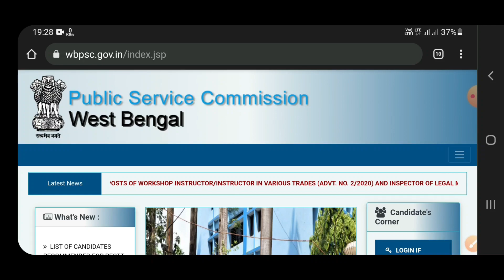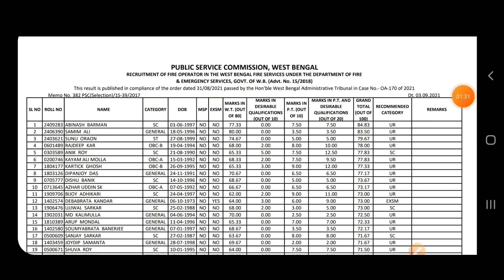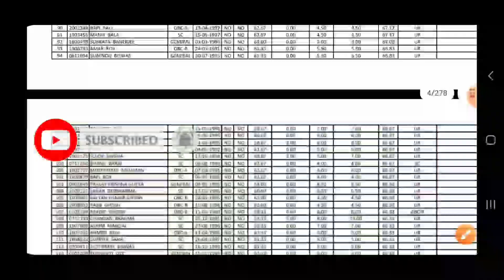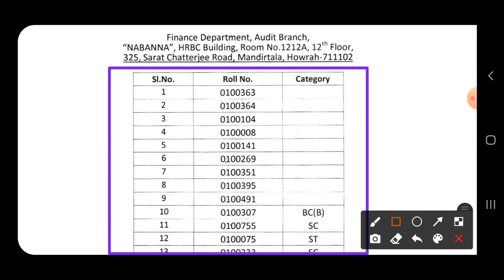WBPSC New Result | PSC Result Out | PSC Clerkship Main result update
psc new result
psc Clerkship main result
PSC icds result
wbpsc new official update
psc new update
WBPSC Important Update